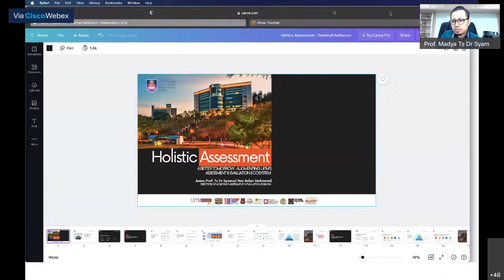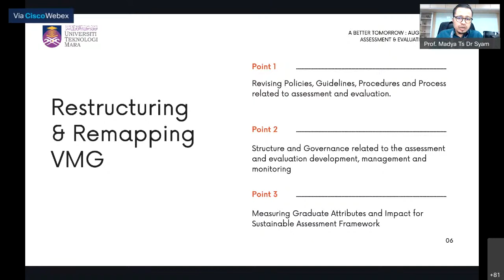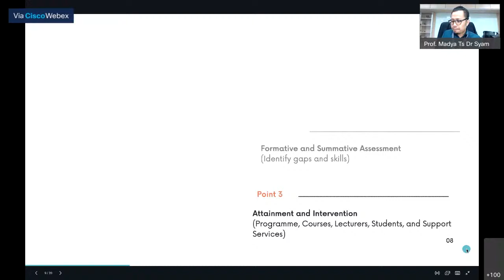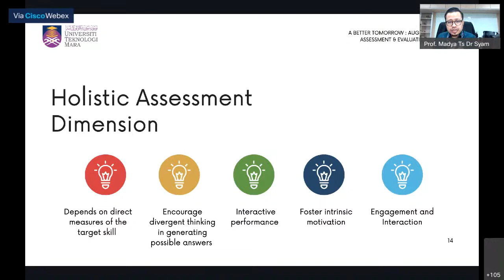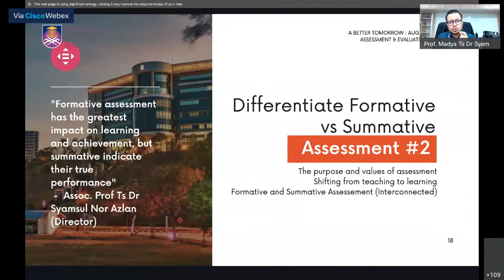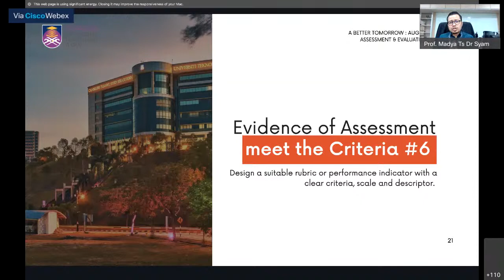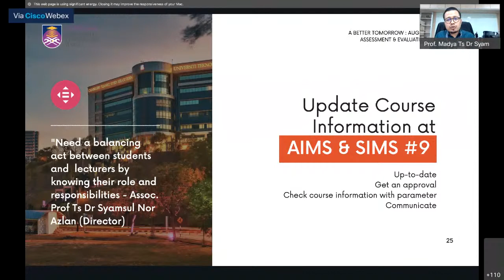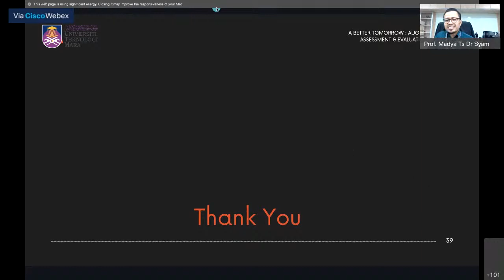CG ODL Webinar Series : Embracing ODL 4.0 "ODL 4.0 Holistic Assessment"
Title   : ODL 4.0 Holistic Assessment
Date & Day : 07 October 2021 (Thursday)
Speaker  : Assoc. Prof. Ts. Dr. Syamsul Nor Azlan Mohamad
Director of Academic Assessment and Evaluation Division
Universiti Teknologi MARA
Moderator  :  Dr. Mohamad Shahril Isahak

Organized by :
CG Open and Distance Learning (ODL)
Centre for innovative Delivery and Learning Development (CIDL)

▬ Social Media ▬▬▬▬▬▬▬▬▬▬▬▬▬▬▬